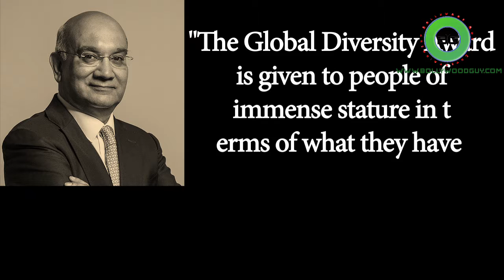Salman Khan honoured at Britain's House of Commons | Bollywoodguy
Bollywood star Salman Khan received a Global Diversity Award at Britain's House of Commons. Salman was at the House of Commons here on Friday, and received the award from Keith Vaz, British Parliament's longest-serving Asian MP.